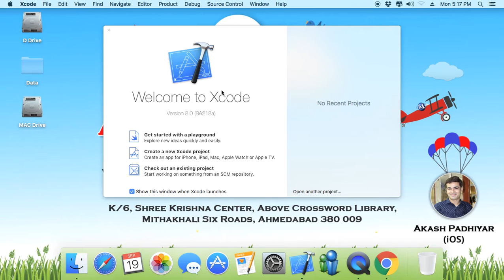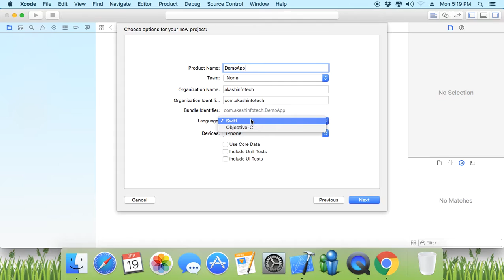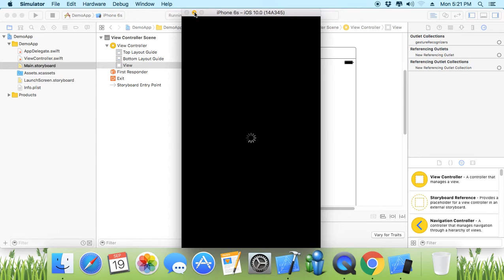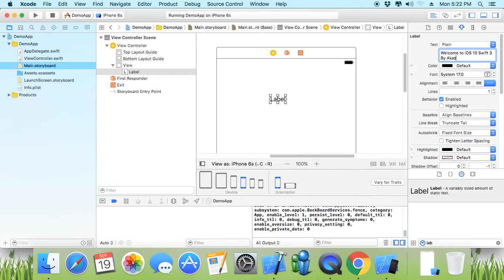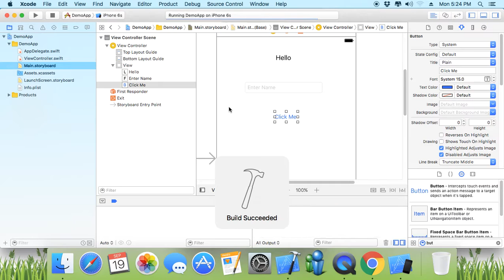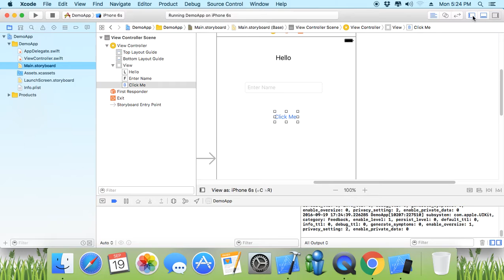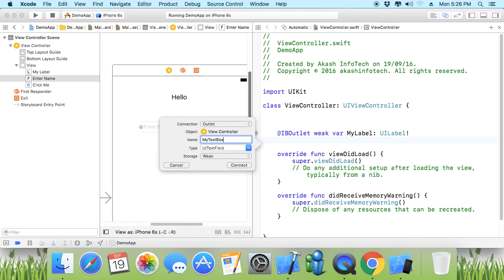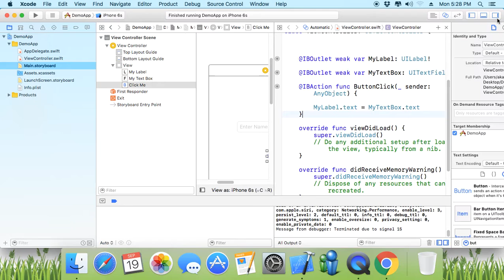TextBox Value Display in Label -Xcode8 Swift3 | iOS Tutorials in Gujarati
Learn How to Display TextBox Value in Label Control - iOS 10 Swift 3 Tutorial in Gujarati